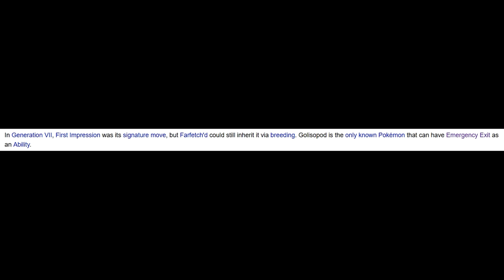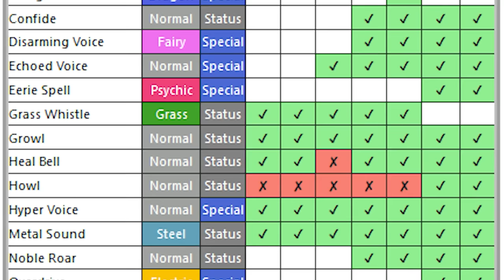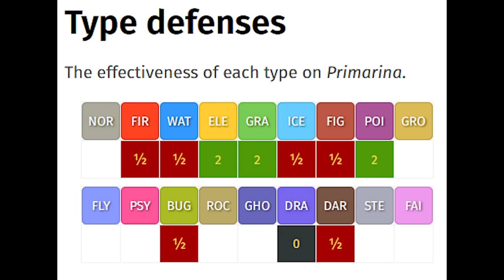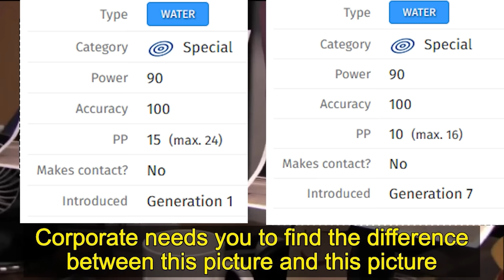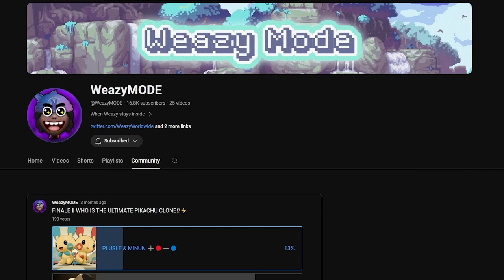The BRUTAL Pokemon Battle Nobody talks about…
who hurt bro